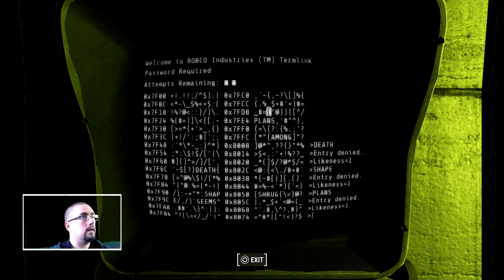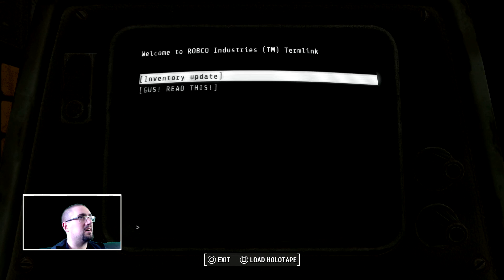SEMPER INVICTA | Fallout 4 PS4 Pro Survival Mode | 46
Semper Invicta, and you know. Ad Victorium and whatnot. these Brotherhood dudes are speaking in tongues! 😂

Key Features:
* Freedom and Liberty!Do whatever you want in a massive open world with hundreds of locations, characters, and quests. Join multiple factions vying for power or go it alone, the choices are all yours.
* You’re S.P.E.C.I.A.L!Be whoever you want with the S.P.E.C.I.A.L. character system. From a Power Armored soldier to the charismatic smooth talker, you can choose from hundreds of Perks and develop your own playstyle.
* Super Deluxe Pixels!An all-new next generation graphics and lighting engine brings to life the world of Fallout like never before. From the blasted forests of the Commonwealth to the ruins of Boston, every location is packed with dynamic detail.
* Violence and V.A.T.S.!Intense first or third person combat can also be slowed down with the new dynamic Vault-Tec Assisted Targeting System (V.A.T.S) that lets you choose your attacks and enjoy cinematic carnage.
* Collect and Build!Collect, upgrade, and build thousands of items in the most advanced crafting system ever. Weapons, armor, chemicals, and food are just the beginning - you can even build and manage entire settlements.

Outro musical excerpt from:
TwinMusicom - Marxist Arrow